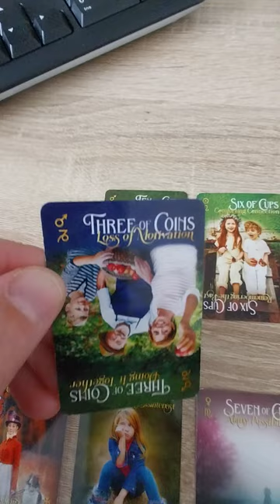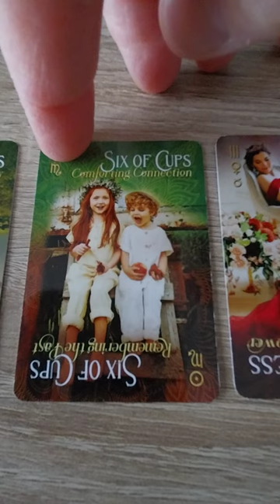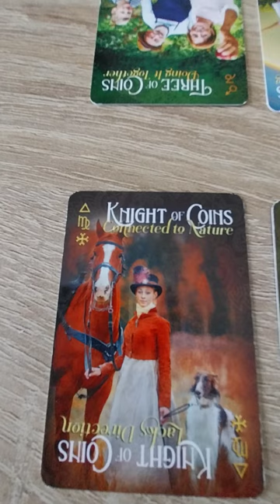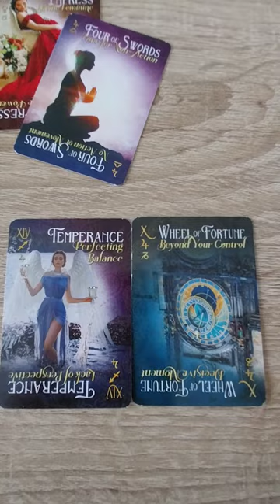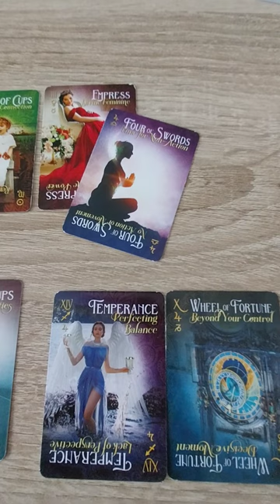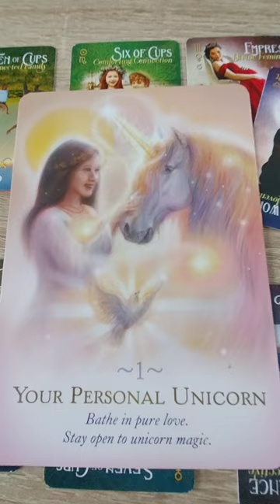11 11 portaal: wat is het thema?